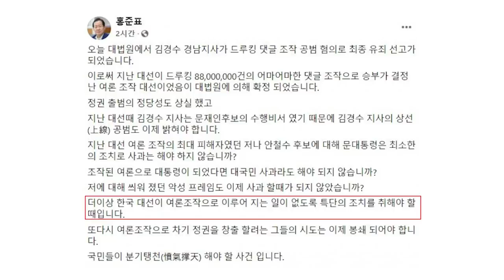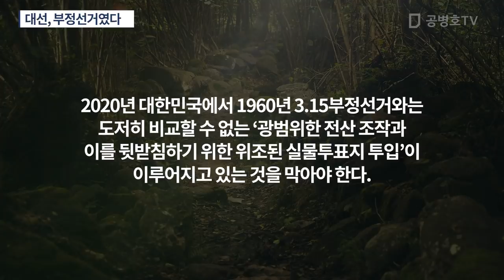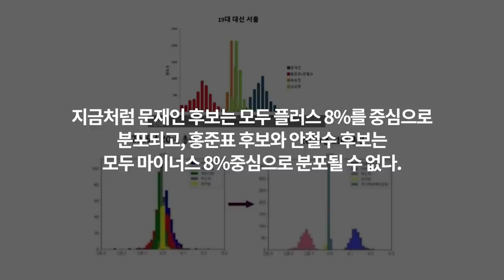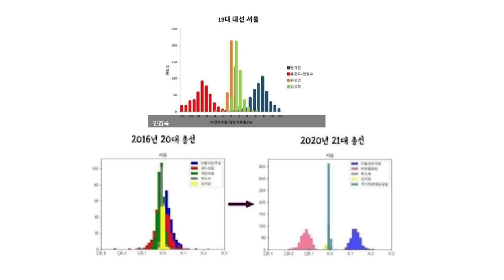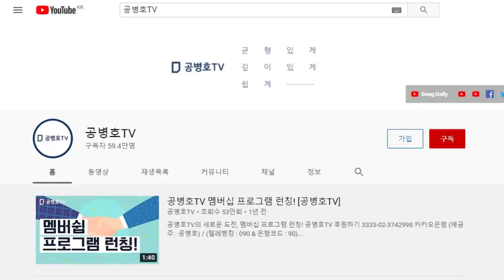대선, 부정선거였다 / 그들의 작전은 마치 완전한 것처럼 연속으로 2017년, 2018뇬, 2020년으로 이어지게 되었다 / 다음은 너무 명확하다 / 그러나 그들은~ [공병호TV]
Bitcoin : 3MTW849AkP2ftLeSK2teZHMmzLu7Z83s9U